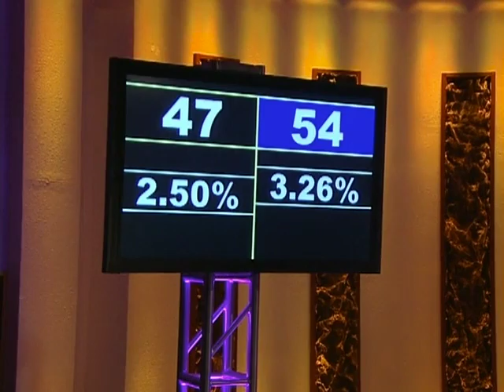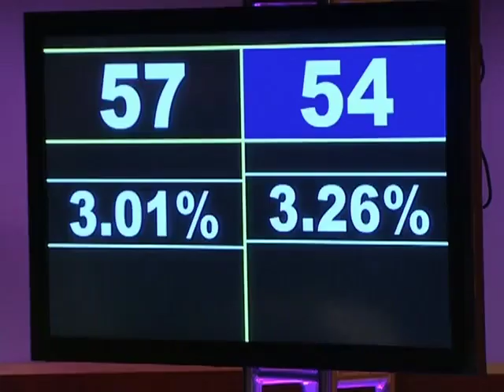The Guys Weigh In | The Biggest Loser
Mike, Felip, and Sione are last to the scale in the first Blue vs. Black weigh-in! | S7 E8